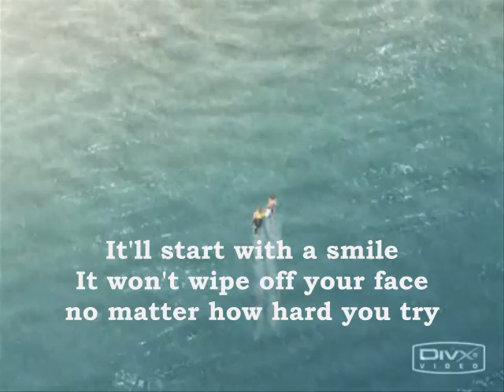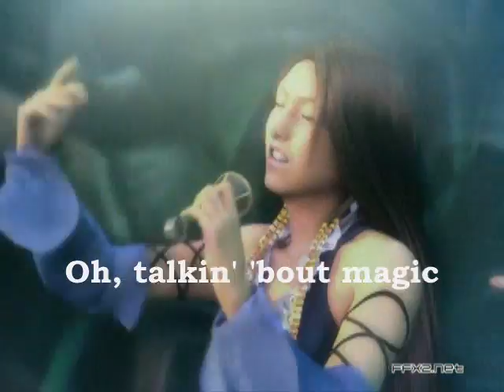FFX and FFX2 Sing-along song!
++This video is purely fan-made and is in no way assoicated with the musical artist and anime/game clip in any way.++
Okay, I saw hyperblondetheif224 made one, and I wanted to see how a subtitle would look like. :D Mines is alittle chubby..But I love the song! I even got their CD! Well enjoy! (I had to make yuna lipsink and lenne) The part where she says "Do you believe in magic? Yeah." That is pretty much at the end. xD) okies anyways enjoy and please comment and favs! ^.^